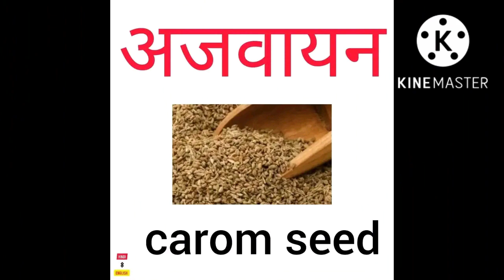learn new english words